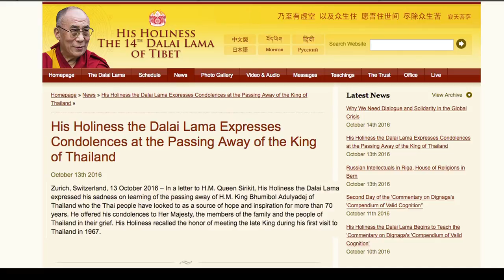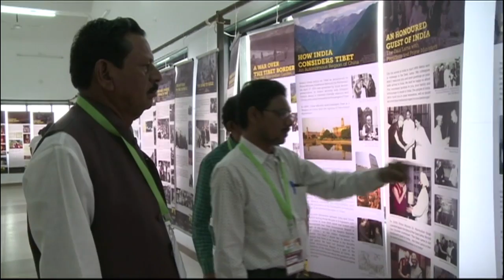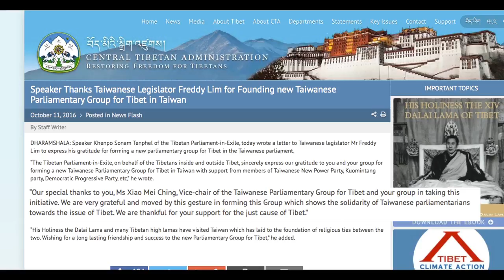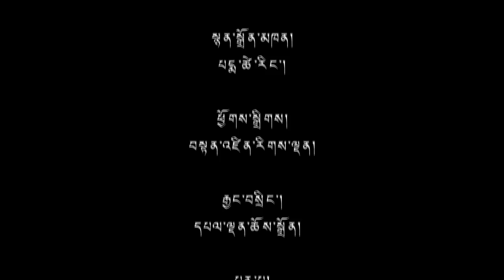༢༠༡༦ ཟླ་ ༡༠ ཚེས་ ༡༤ བོད་ཀྱི་བརྙན་འཕྲིན་གསར་འགྱུར།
གསར་འགྱུར་འགོ་བརྗོད། ◆ སྤྱི་ནོར་༸གོང་ས་༸སྐྱབས་མགོན་ཆེན་པོ་མཆོག་གིས་མི་གཞན་གྱི་བདེ་སྡུག་གཞི་རྩར་བཞག་པའི་ཐོག་ནས་གྲོས་མོལ་གྱི་དུས་རབས་ཤིག་བསྐྲུན་དགོས་པའི་བཀའ་སློབ་སྩལ་བ། ◆ ༸གོང་ས་༸སྐྱབས་མགོན་ཆེན་པོ་མཆོག་དང་སྲིད་སྐྱོང་རྣམ་གཉིས་ཀྱིས་ཐེ་ལེན་ཌིའི་རྒྱལ་པོ་དགོངས་པ་རྫོགས་པའི་ཡིད་སྐྱོའི་གནས་ཚུལ་ལ་ཐུགས་གསོ་མཛད་པ། ◆ དཔལ་ལྡན་སྲིད་སྐྱོང་མཆོག་གིས་སྣར་ཐང་པར་ཁང་གི་པར་བསྐྲུན་འཕྲུལ་ཆས་གསར་པ་དབུ་འབྱེད་གནང་བ། ◆ ནང་སྲིད་བཀའ་བློན་མཆོག་གིས་རྡ་ས་རྒས་གསོ་ཁང་གི་ཚོགས་ཁང་གསར་པ་སྒོ་འབྱེད་གནང་བ། ◆ ཐེ་ཝན་གྱི་ཐེ་ནན་གྲོང་ཁྱེར་སྤྱི་ཁྱབ་པས་༸གོང་ས་༸སྐྱབས་མགོན་ཆེན་པོ་མཆོག་ལ་ཐུགས་རྗེ་ཆེ་ཞུས་པ། ◆ གཟའ་འཁོར་གཅིག་གི་གསར་འགྱུར་ཕྱོགས་བསྡུས།